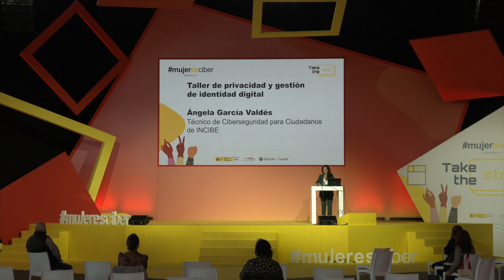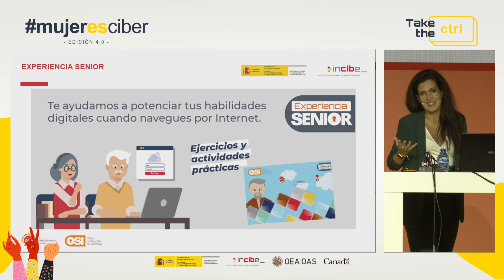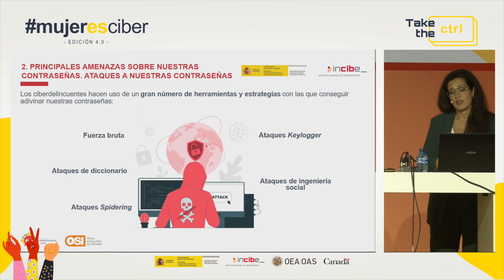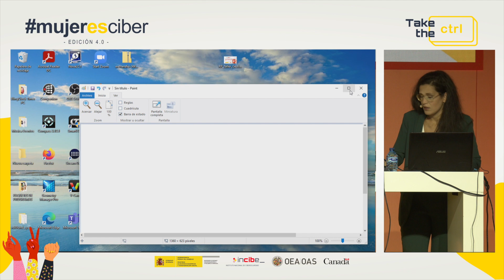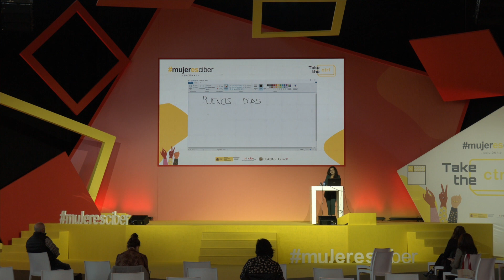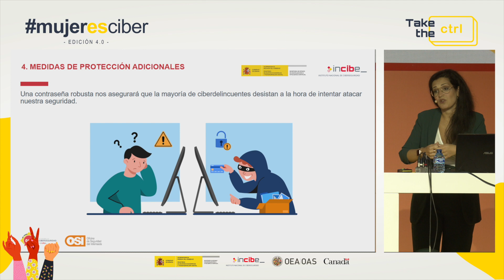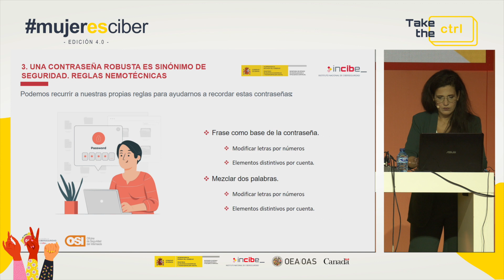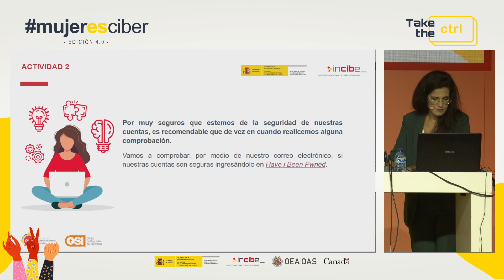Taller 'Gestiona tus contraseñas de forma segura'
Este taller tiene como objetivo principal proporcionar a los alumnos las herramientas y conocimientos necesarios para crear y gestionar sus contraseñas de forma segura y mejorar la seguridad de sus cuentas personales.

▶ ¡ SÍGUENOS ! ◀ Oficina de Seguridad del Internauta - OSI